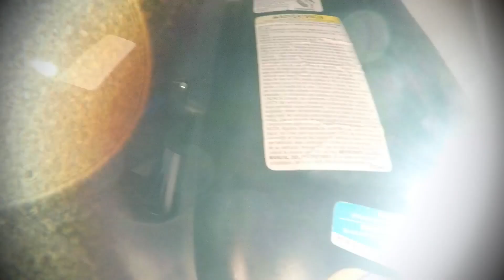Reasons To Live In The City | City Lights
Broadcaster Hits the City and the VIBE IS GREAT

Previous Video!